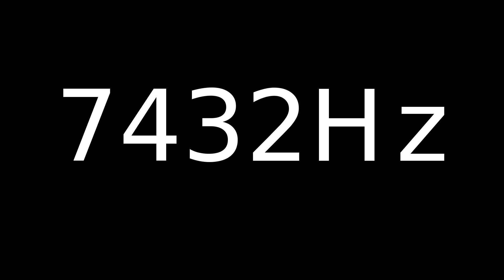Speaker Sound Test 7432Hz